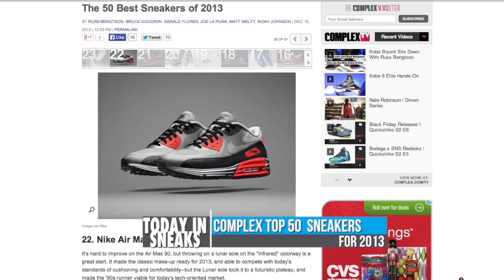Free Air Jordan 11 Gamma, Oregon Foams and Jordan Release Date, LeBron 11 - Today in Sneaks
Jordan Beer Pong - Instagram.com/Yaypril